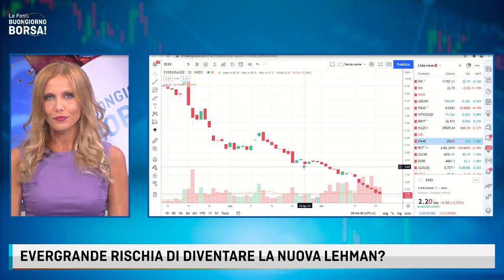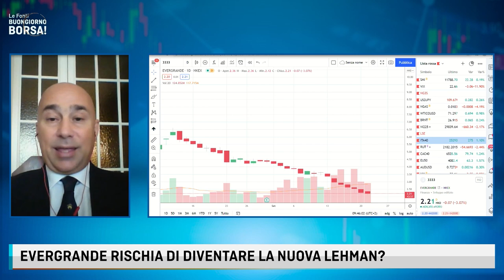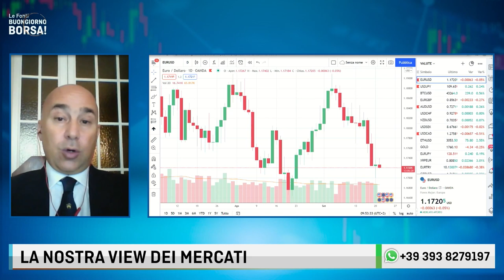EVERGRANDE RISCHIA DI DIVENTARE LA NUOVA LEHMAN?